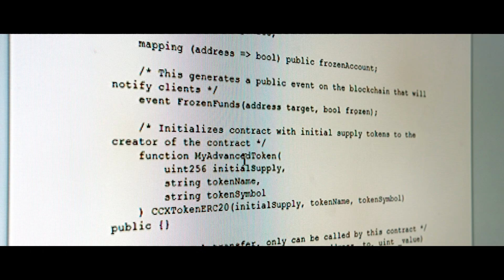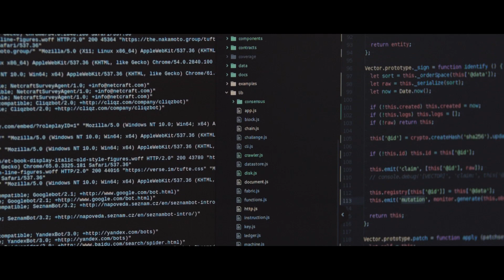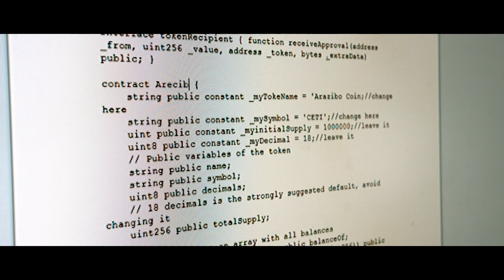DECENT. How Blockchain Can Change the World? OFFICIAL TRAILER | Refugium Films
Decent documentary is a feature-length film on the possibilities dormant in decentralized technologies, about their potential to change societies. The subject of the movie is technology however the creators of Decent primarily focus on people – those who develop the blockchain technology and the ones who potentially need it.

A huge amount of projects based on the blockchain technology already prove that it can rapidly change lives of individuals. But can it as well help to rebuild island ruined by cataclysm, help survive the refugees in camps, fight human trafficking or corruption and oppression of governments, implement a better democracy or bring banking services to people who never had a chance to use them?

Be a part of DECENT Documentary!